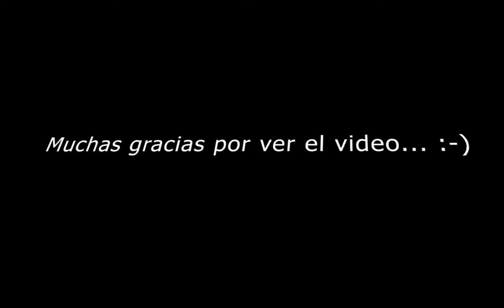El Romance De La Felicidad - Interpretado por Gonzalo Vásquez - Poema cargado de mucho sentimiento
Hoy salimos un poco del tema de la relojería para compartirles una de mis fervientes pasiones. Pude participar en un concurso interno de mi colegio en aquellos tiempos con el cuál conseguí el primer puesto, junto a otro compañero gracias a que empatamos.

El romance de la felicidad para mí es uno de esos poemas que tocan el corazón y hacen estremeser al espectador y a la persona que lo declama lo transporta a su imaginación para luego volver a la realidad debido a toda la emoción.

Aproveché el equipo de producción con el cual estábamos grabando algo de contenido sobre relojería. En fin, es algo que tenía ganas de hacer hace mucho tiempo y qué mejor que ahora con la posibilidad de buenas herramientas.

¡Si quieres que declame otro poema, déjalo en los comentarios!

Y si quieres reparar tu reloj con 1 año de garantía, llévalo a nuestro centro técnico, ubicado en Surco, o solicita nuestro servicio con delivery al: 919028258